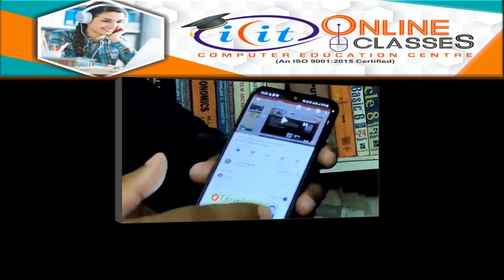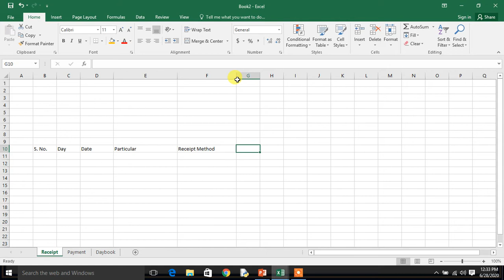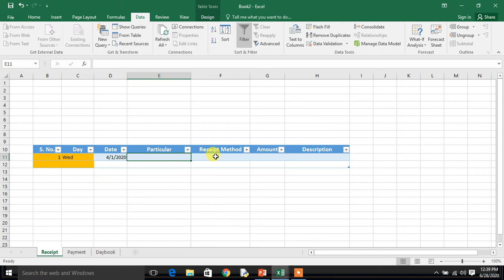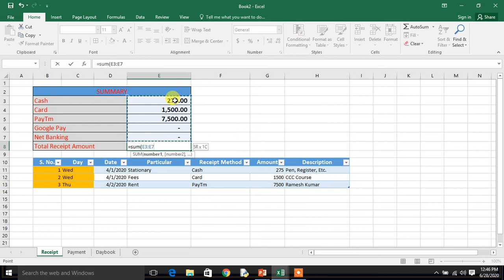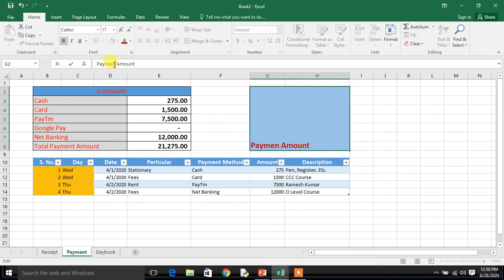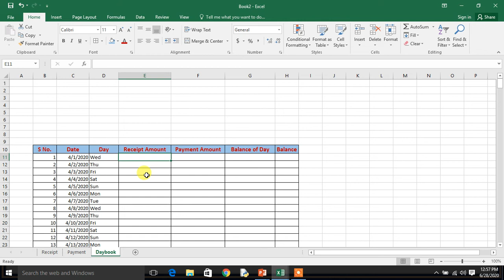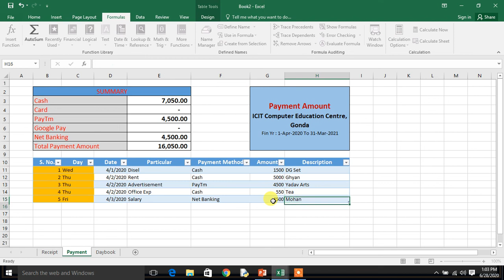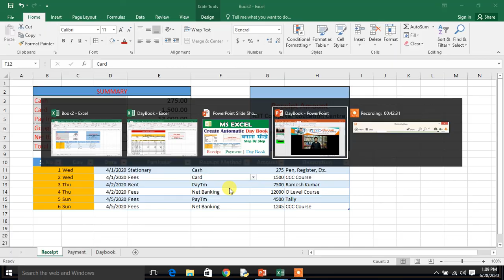MS Excel | Create Automatic Day Book | Receipt | Payment | in Hindi Lecture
Here, we have discussed about Creation of Automatic Day book.